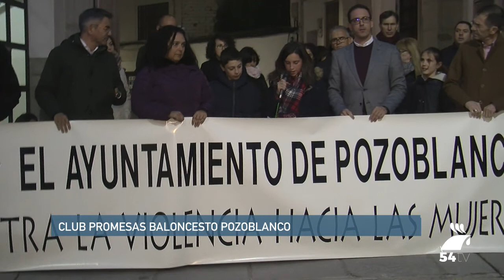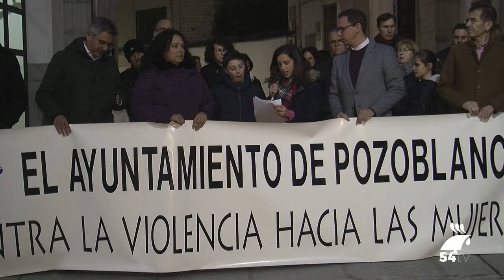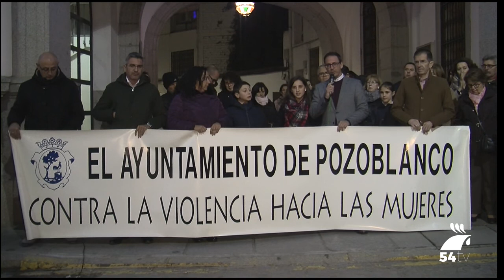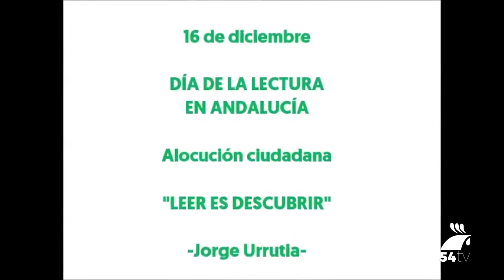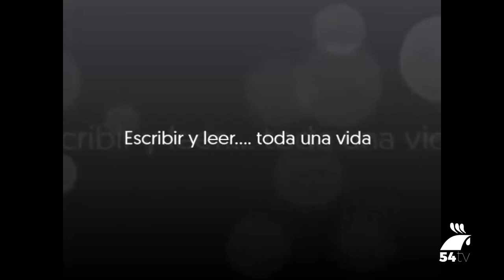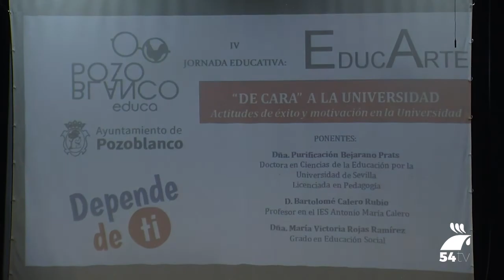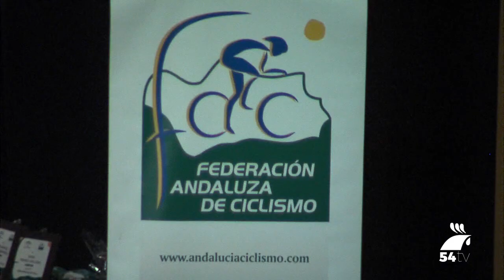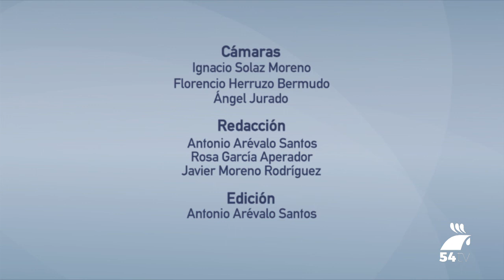INFORMATIVO 18 DICIEMBRE 2018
Hoy, en titulares:
-Luz verde al estudio de viabilidad del ciclo integral del agua
-Los usuarios y usuarias de la biblioteca conmemoran el Día de la Lectura en Andalucía
-Pozoblanco Educa organiza una charla informativa de cara a la Universidad
-La ciclista María José López Pozuelo recibe un homenaje por parte de la Federación Andaluza de Ciclismo